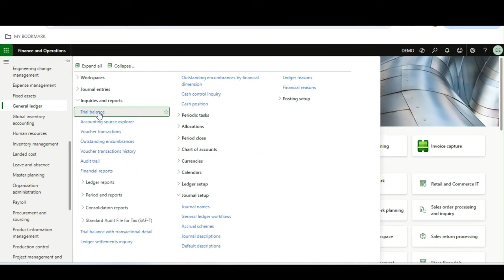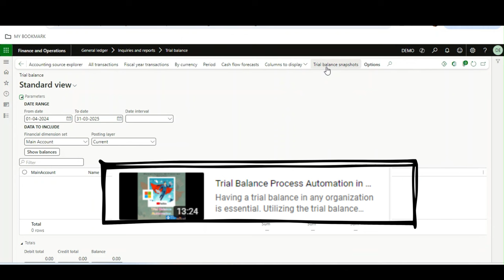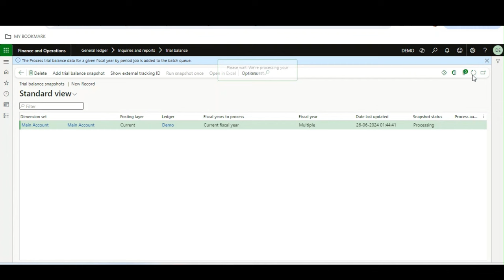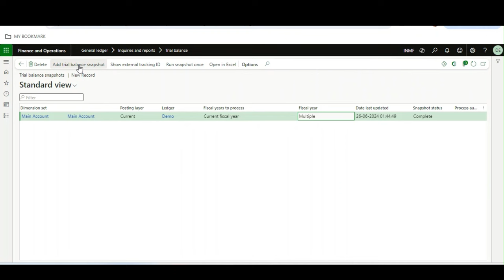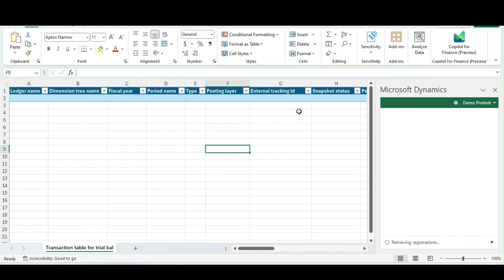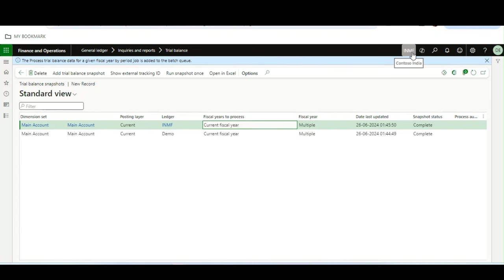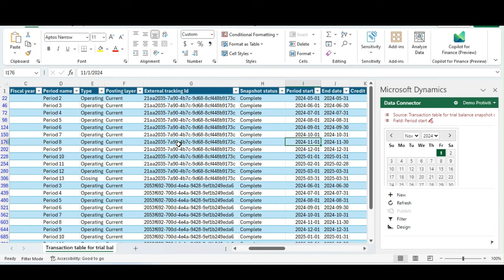Create Trial Balance Report for Multiple Legal Entities in Microsoft Dynamics 365 Finance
Watch this video to learn how we can create and generate a Trial Balance report for Multiple Legal Entities.

For more insights, explore the additional newly arrived and upcoming features

If you're interested in diving deeper into the Copilot and AI topic playlist,